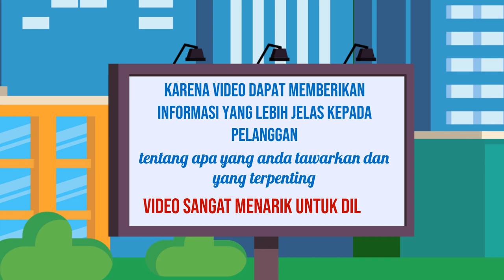Solusi Video Iklan yang Memikat di Kota Ngawi Jawa Timur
Jasa Edit Video Promosi / Solusi Video Iklan yang Memikat di Kota Ngawi Jawa Timur atau

Daftar Isi
00:00 - Cara Edit Video Iklan dokter mata, dokter mobil kelapa gading, dokter mata jakarta selatan
00:10 - Contoh Iklan Promosi dokter neurologi anak, dokter nefrologi, dokter nenden, dokter naturopati
00:30 - Contoh Video Promosi dokter ortopedi, dokter obgyn,
00:40 - Contoh Konten Branding dokter obgyn, dokter onkologi
00:50 - Resep Makanan dokter spesialis anak, dokter spesialis kulit, dokter spesialis anak, dokter spesialis kulit